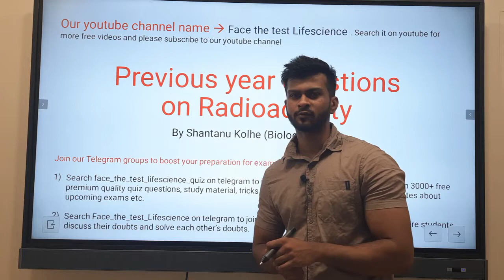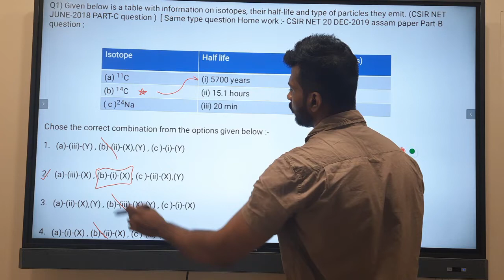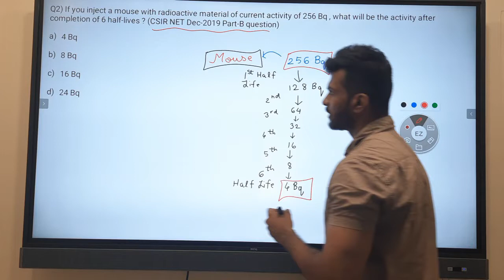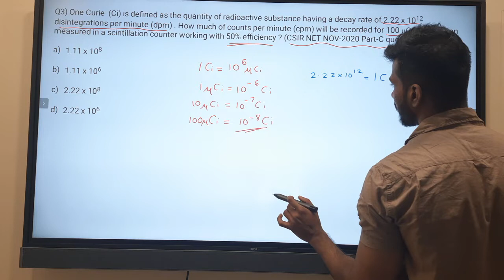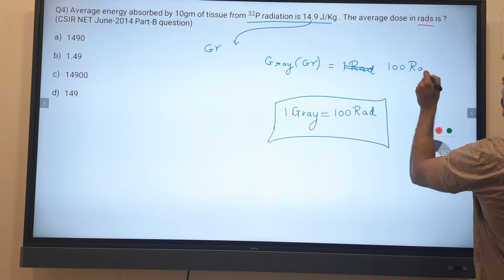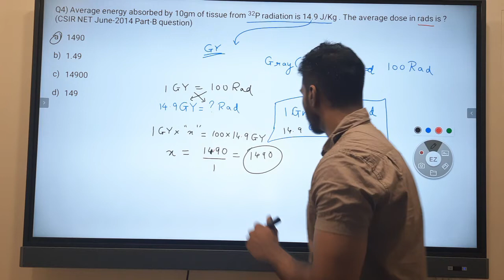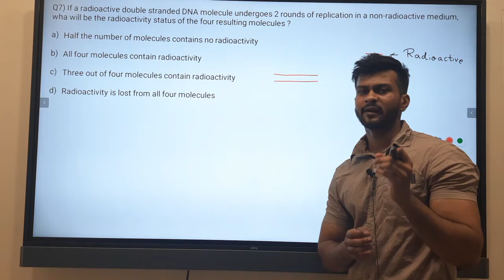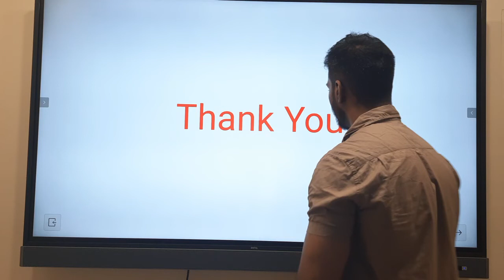Previous year questions on radioactivity | CSIR NET Lifescience | DBT | GATE | By Shantanu Kolhe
This lecture is for csir net lifescience preparation and csir net lifescience previous year solved question papers or CSIR NET pyqs lifescience are discussed with tips and tricks so that students can qualify CSIR NET JRF LIFESCIENCE EXAM. Radioactivity CSIR NET Lifescience lecture will help you to understand the approach to solve the questions and numericals asked from this chapter.

Download and install our android app to join Lifescience courses (CSIR NET,DBT,ICMR,GATE-BT & XL, MH SET Lifescience etc) in lowest price :-

Our telegram groups :-
(If link does not open, Search face_the_test_lifescience_quiz on telegram and join the group)

(If link does not open, Search Face_the_test_Lifescience on telegram and join the group)